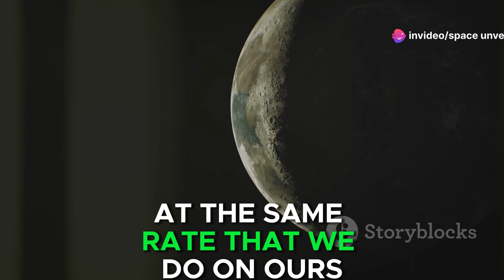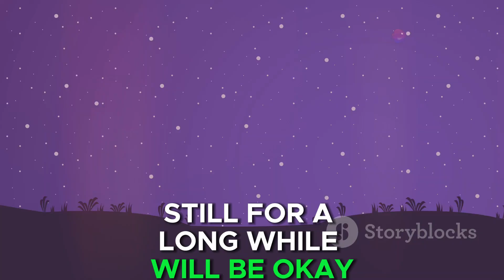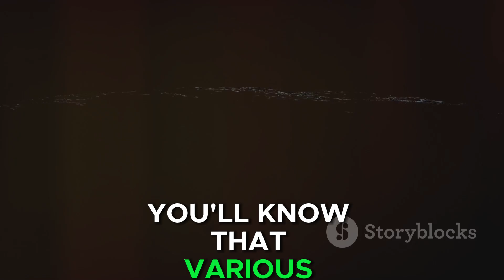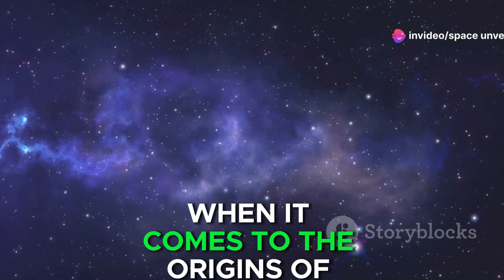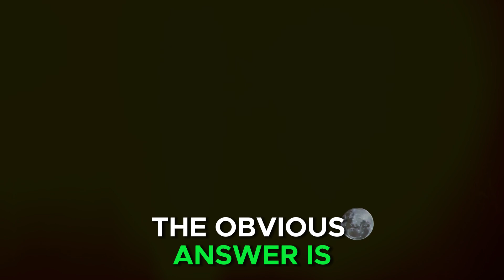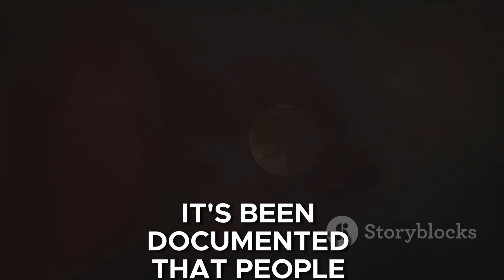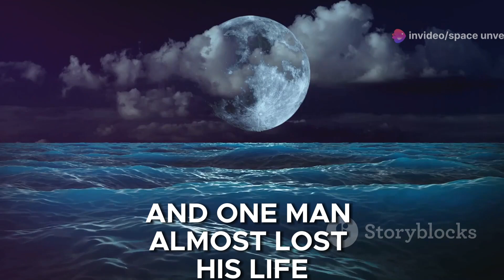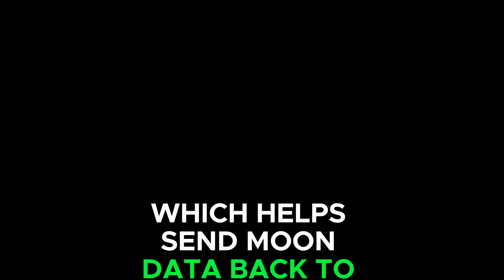Amazing Moon Facts You Won't Believe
Get ready to have your mind blown! 🚀 Did you know the Moon is slowly drifting away from Earth? Or that there might be water ice on its surface? These are just a few of the incredible Moon facts we'll uncover in this mind-boggling video. Prepare to be amazed as we explore the mysteries of our closest celestial neighbor! 🌙